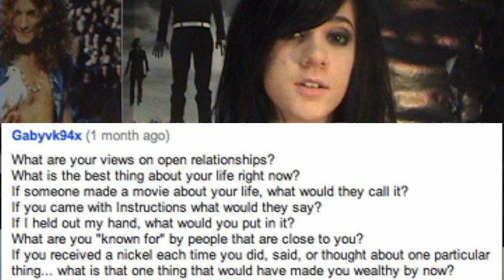Ask Jess Paul! Cute puppy...bad birdie!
Main vids (Wrecked Radio)